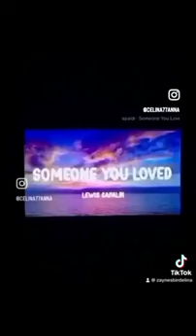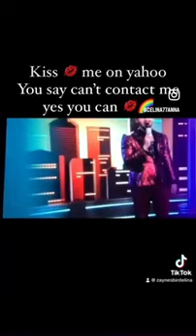🌈🦋❤️‍🔥💫ADORE YOU 🦋 Miley Cyrus